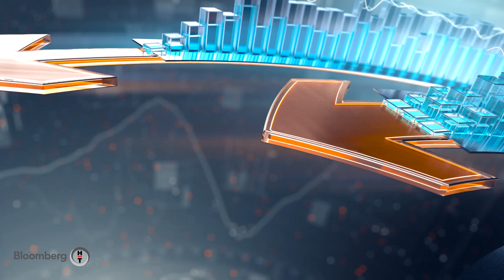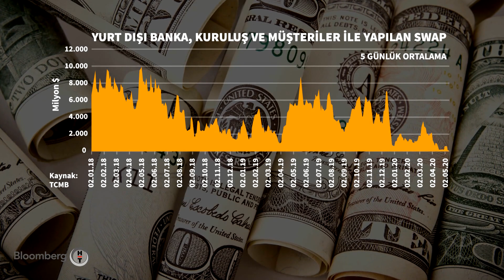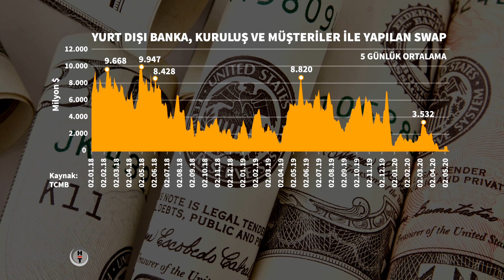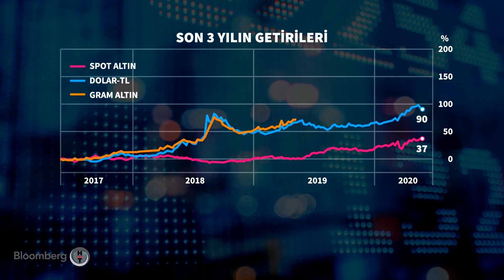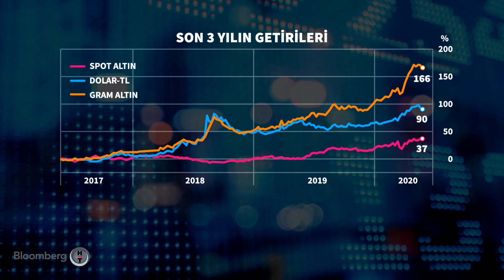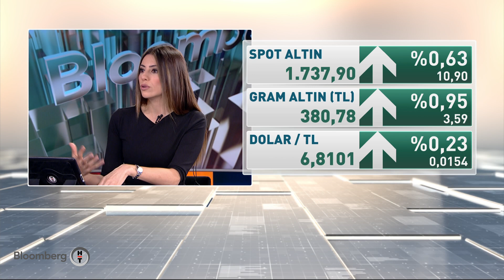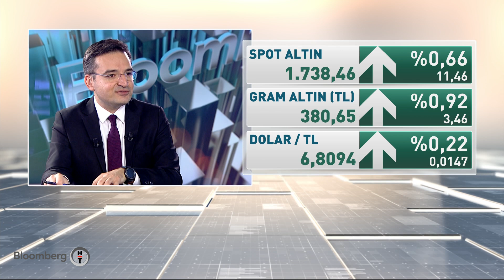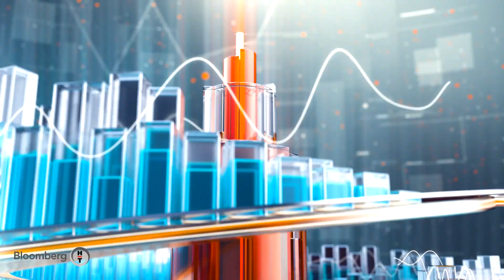Risk Yönetimi | 22.05.2020